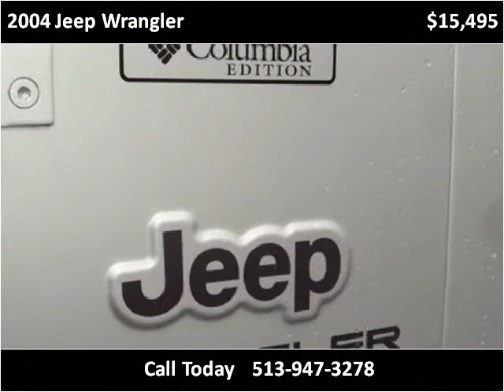2004 Jeep Wrangler Used Cars Cincinnati OH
This 2004 Jeep Wrangler is available from Weinle Auto Sales East.